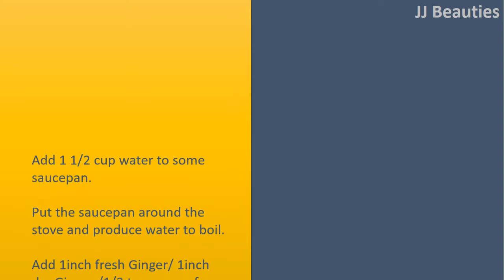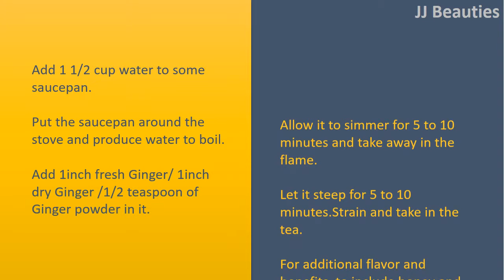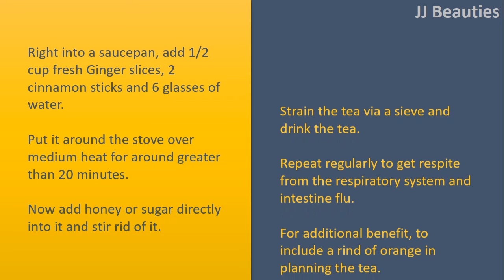How to Treat Flu Quickly with Ginger | Ginger Tea & Ginger Juice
How to Treat Flu Rapidly with Ginger.

Ginger Juice.
Combine 1 teaspoon of Ginger juice and 1/2 teaspoon of honey.
Stir rid of it before the two ingredients are totally incorporated.
Take in the mixture.
Alternatively, you are able to chew fresh Ginger pieces honey mixture and swallow it.
Do this again regularly.

Ginger Tea.
Add 1 1/2 cup water to some saucepan.
Put the saucepan around the stove and produce water to boil.
Add 1inch fresh Ginger/ 1inch dry Ginger /1/2 teaspoon of Ginger powder in it.
Allow it to simmer for 5 to 10 minutes and take away in the flame.
Let it steep for 5 to 10 minutes.
Strain and take in the tea.
For additional flavor and benefits, to include honey and fresh lemon juice in it.
Repeat whenever needed.

Ginger with Milk and Honey.
Add 1 cup water right into a saucepan.
Put it around the stove over medium heat.
Let it boil for couple of minutes after add ground Ginger and honey inside it.
Stir rid of it and lower heat to simmer.
Cover the pan and simmer it for an additional ten minutes.
Now switch off heat and take away the saucepan in the flame.
Now dip 2 to 3 tea bags inside it and canopy the saucepan.
Allow it to steep for around 5 to 7 minutes after discard the tea bags.
Finally, consume Ginger tea by mixing milk inside it.
Repeat whenever needed.

Ginger with Cinnamon.
Right into a saucepan, add 1/2 cup fresh Ginger slices, 2 cinnamon sticks and 6 glasses of water.
Put it around the stove over medium heat for around greater than 20 minutes.
Now add honey or sugar directly into it and stir rid of it.
Strain the tea via a sieve and drink the tea.
Repeat regularly to get respite from the respiratory system and intestine flu.
For additional benefit, to include a rind of orange in planning the tea.